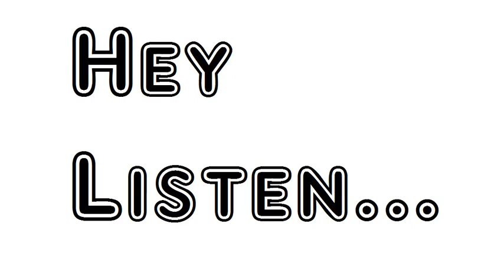Poem On The Beach At Night Alone Walt Whitman